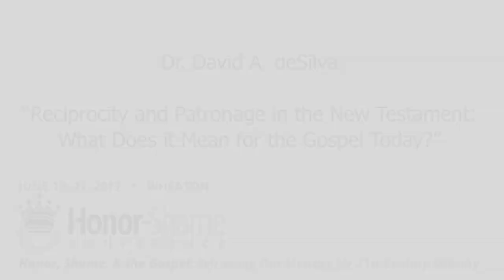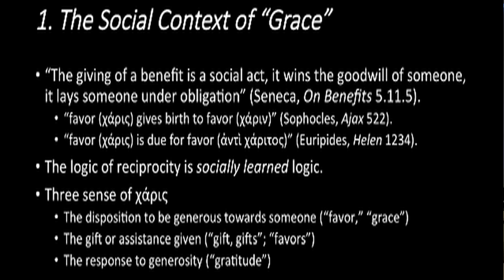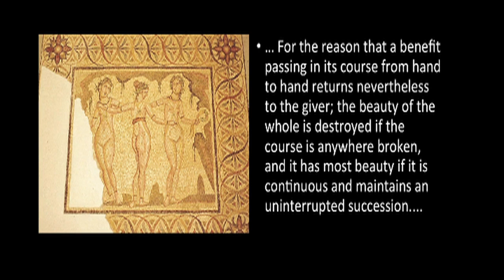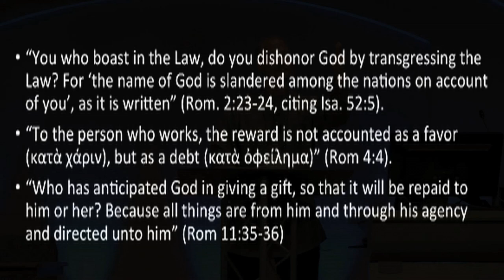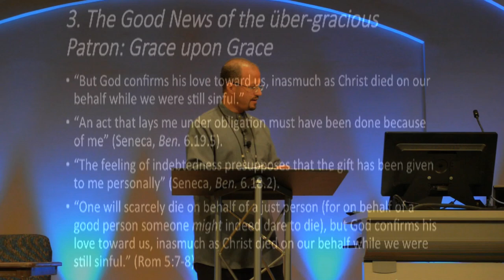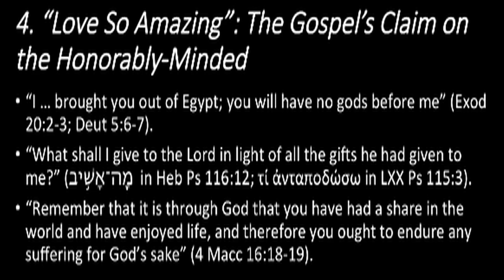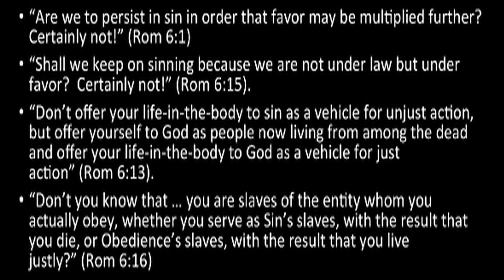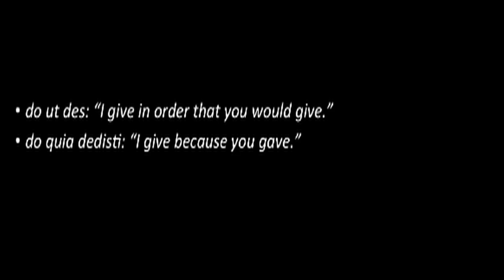Dr. David deSilva: "Reciprocity and Patronage in the NT:What does it Mean for the Gospel Today?"